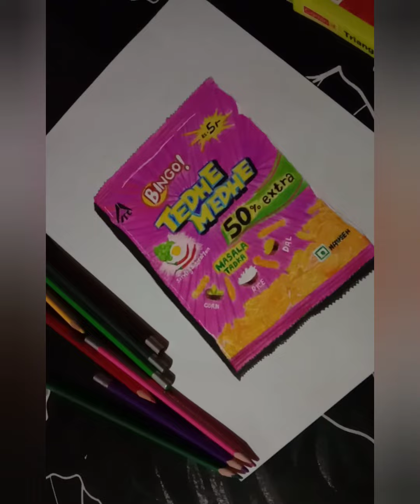Drawing a realistic tedhe medhe packet😋 / with color pencils / by Sushmita Acharjee.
Hello everyone..Welcome back.  Here is the drawing of a realistic tedhe medhe packet.. I hope you will love this. Thank you.